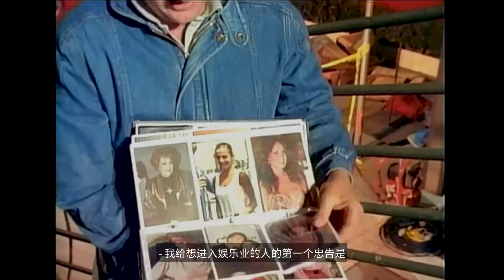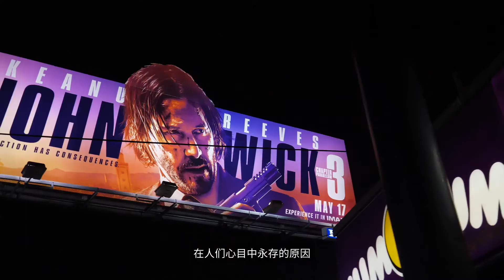CHINESE | Tinsel - The Lost Movie About Hollywood | Official Trailer | Chinese subtitles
“ TINSEL-关于好莱坞的失落电影”以幽默，忧郁和深情的眼光审视了全球对电影的痴迷，探索了暗室中闪烁的灯光所讲述的故事的魔力。